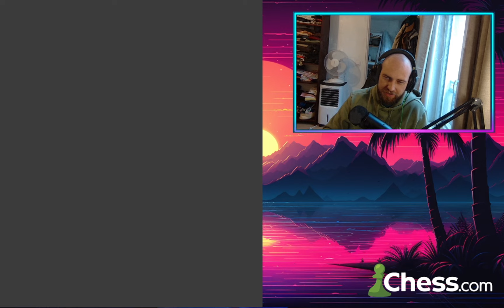Can I Reach 2000 Elo on Chess.com in 1 Year? Day 357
Can I Reach 2000 Elo on Chess.com in 1 Year?
How to get better at chess, chess tactics, chess traps, caro kann defense, london system